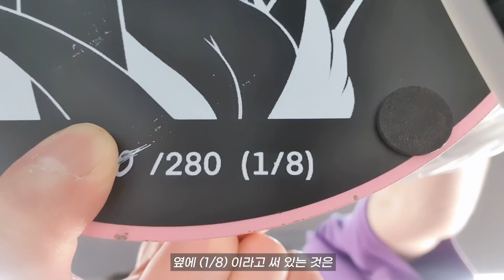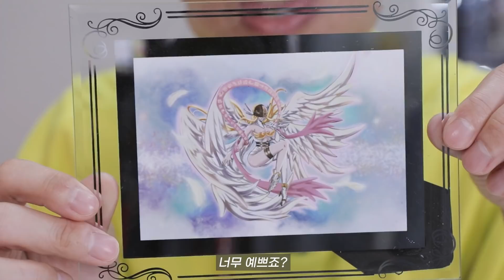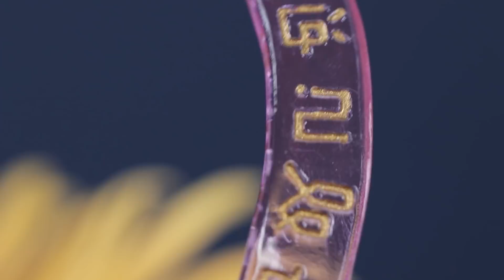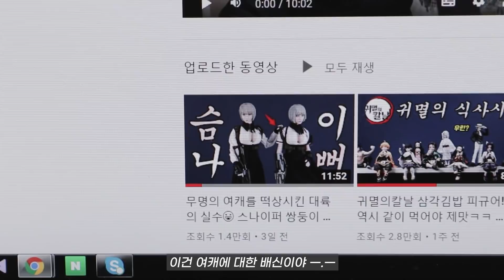추억의 엔젤우몬, 추억 파괴해서 미안해 ㅜㅜ 디지몬 어드벤처 피규어 Digimon Adventure Angewomon Resin Figure 1/8 Unboxing Review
피카츄밖에 몰랐는데, 이젠 알게 되었습니다.
많은 어린이들이 이성에 눈 뜨게 해주었던 천사같은 여캐
엔젤우몬!

즐거운 시청되시길 바라겠습니다.
NO쿤 영상은 하루뒤에 업로드 됩니다.(멤버쉽 전용)

가격 정보 : 30만원 초반대

*BGM
1